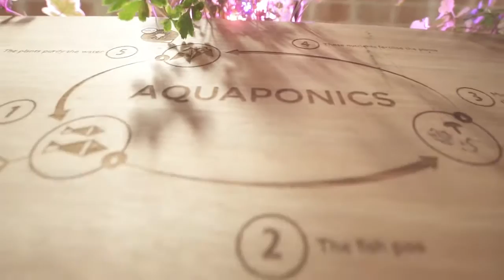Aquapioneers @ Escuela La Sagrera, Taller 2